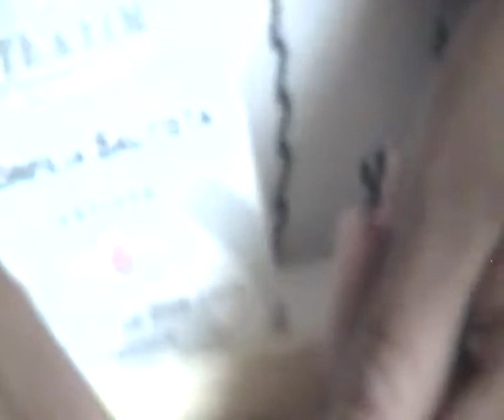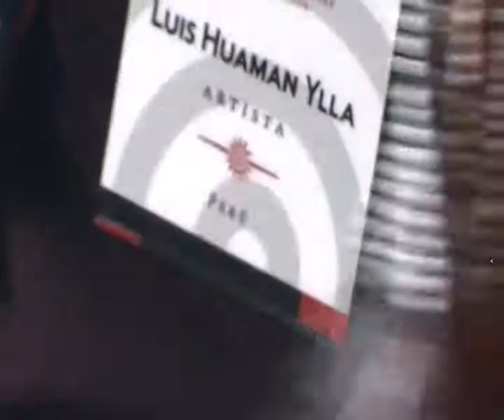Fracmentos sobre demostracion de tejido México, Chile y Perú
durante el 1er Encuentro de Textiles Mesoamericanos, dedicada a la memoria de Irmgard Weitlaner Johnson (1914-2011) celebrado los días 17 y 18 de octubre de 2014 en el Museo Textil y Centro Cultural san Pablo, en la
ciudad de Oaxaca, México.

Fotos en el face del museo textil: comunidades de México, Chile y Perú haciendo demostraciones de tejido.